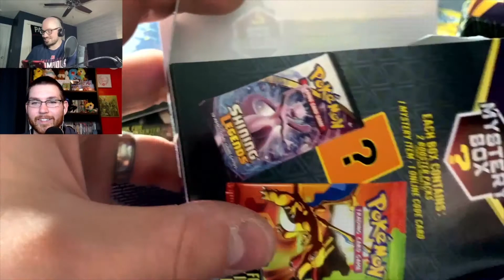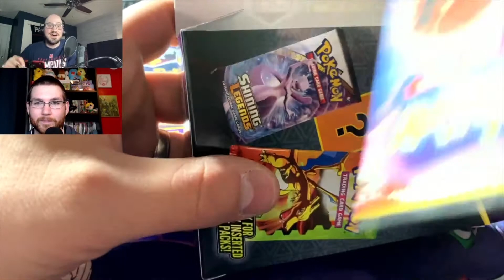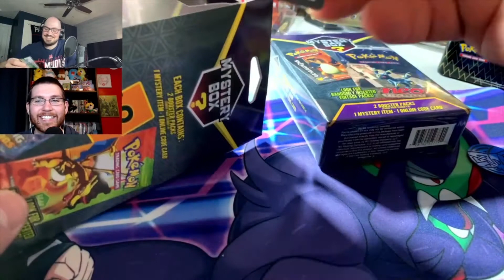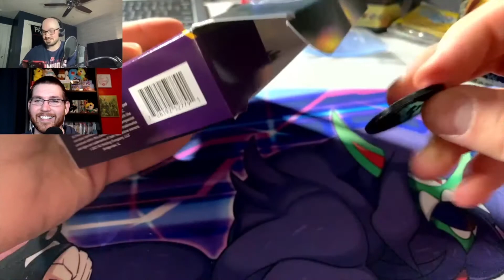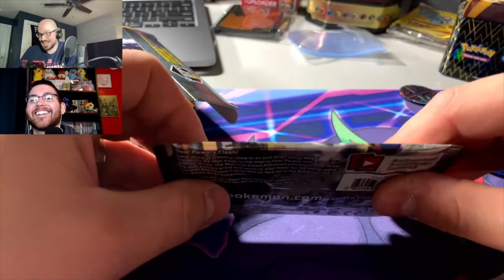Can we pull a VINTAGE pack from these Walmart Mystery Boxes?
In this video Ryan and I dig into 4 more of the Walmart Mystery Boxes in the search of priceless packs of Steam Siege…This may be hard to watch for the faint of heart.